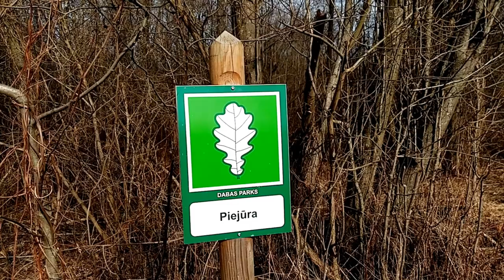Spring at Mangaļsala, Freeport of Riga, Latvia/ Pavasaris Mangaļsalā, Rīgas brīvosta.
Spring walk to the Mangaļsala Pier at the territory of the Freeport of Riga.